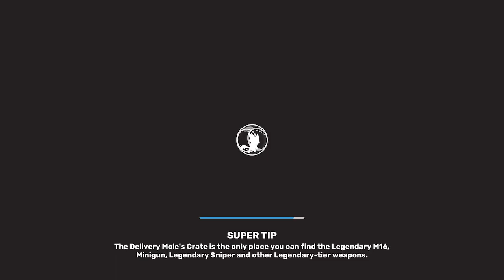SUPER ANIMAL ROYALE DUOS #7